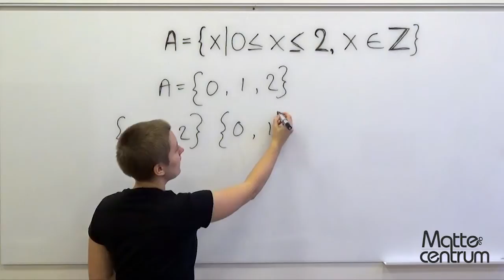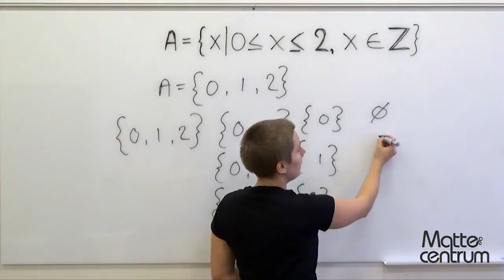Mängdlära - Begreppet mängd - Matematik 5